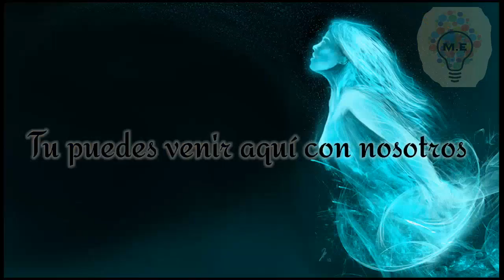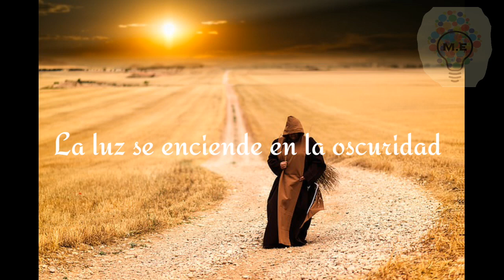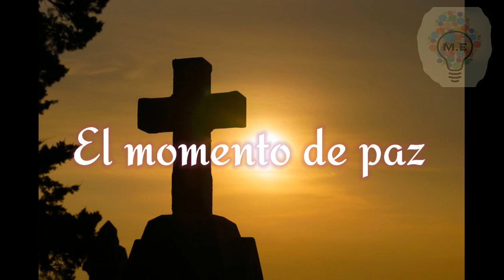Moment of peace - Subtitulada al Español - Gregorian - Sarah brightman.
Gregorian es una banda musical alemana liderada por Frank Peterson, que desarrolla cantos gregorianos, inspirados en canciones modernas de pop y rock, destacándose tanto por el acompañamiento instrumental, como por la armonía vocal.

Sarah brightman el dueto de 1996 junto con el tenor italiano Andrea Bocelli, llegó al número uno de las listas musicales de toda Europa, y se convirtió en la canción con mayores ventas hasta la actualidad en Alemania, en donde ha vendido más de 3 millones de copias.[7]​[8]​ La canción vendió 12 millones de copias en el resto de mundo, definiéndose como uno de los sencillos musicales más vendidos de todos los tiempos.[9]​[10]​[11]​[12]​

Brightman aparte de la música, empezó una carrera en las artes visuales, haciendo su debut en la película Repo! The Genetic Opera (2008), una película de rock ópera-musical dirigida por Darren Lynn Bousman, en donde interpretó a Blind Mag, y First Night en donde dio vida a Celia, de Stephen Evans que se estrenó en marzo de 2011 en el Festival Cinematográfico de Glasgow.[13]​[14]​ Formó su propia compañía de producción fílmica Instinct Films con la cual está produciendo su primera cinta.[15]​

Brightman fue nombrada Artista de la Paz por la Unesco para el periodo 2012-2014.